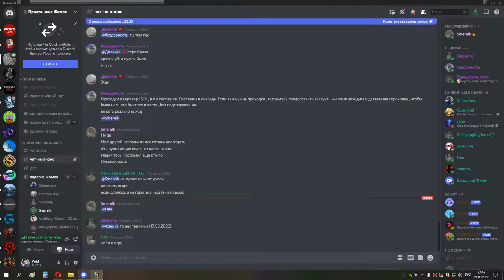ИВК 10 без вайпов сова 21 03 22